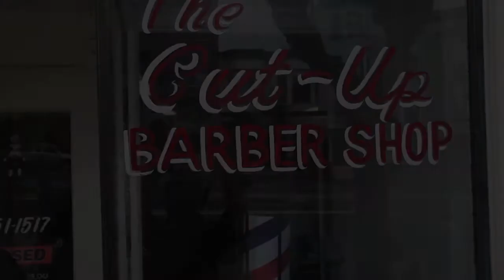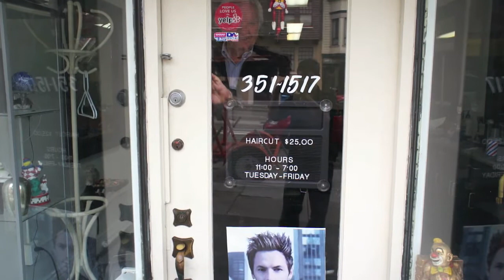Interview with Allen Barnes, Cut-up Barber Shop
Allan Barnes is a barber shop owner in San Francisco, CA. He has many interesting stories to share about his life and experiences and has a very loyal client base due to the unique and sometimes old-fashioned offerings in his shop.